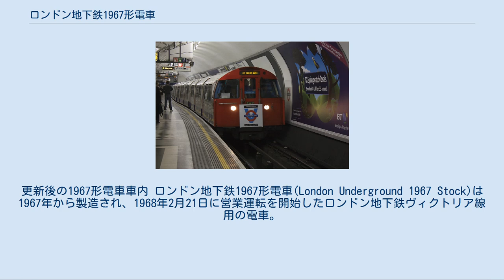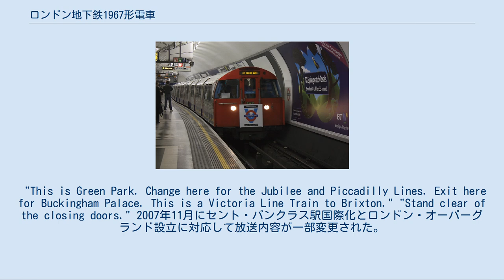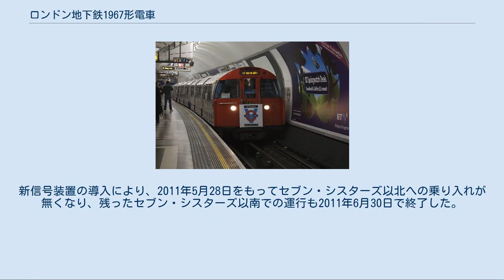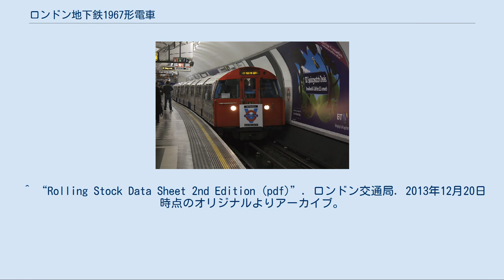ロンドン地下鉄1967形電車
更新後の1967形電車車内 ロンドン地下鉄1967形電車(London Underground 1967 Stock)は1967年から製造され、1968年2月21日に営業運転を開始したロンドン地下鉄ヴィクトリア線用の電車。
ロンドン地下鉄の2種類ある車両断面のうち、小さいほうの車両群（チューブ）に属する。
 1967形電車は自動運転が計画されていたヴィクトリア線用として、1960形を改造して行われた自動運転試験の結果を反映して製造された。
自動運転の機能確認のため当初セントラル線ウッドフォード - ハイノールトで4両編成で運用され、1968年9月1日のヴィクトリア線開業時に予定通りヴィクトリア線に転属している。
 316両がメトロキャメルで製造され、1989年から1995年にかけてロサイス造船所で更新工事が行われた。
1967形は後に製造された1972形とほぼ同一設計だが、1972形には自動運転装置が設置されていないなどの差がある。
保守はノーザンバーランド・パーク車両基地で行われ、当車両基地への出入区線がヴィクトリア線唯一の地上区間である。
 1987年から1989年にかけて増発のため1972形をノーザン線から転用し、一部編成中に組み込んだ他、2009年から2011年にかけて2009形への取替えが行われた。
本文中の車両形式略号などはロンドン地下鉄の車両形式および車両番号の付与方法を参照のこと。
 1967形電車はロンドン地下鉄で初めて運転台に側面まで回りこむ曲面ガラスを採用した車両である。
側面は片側4扉、うち中央部2箇所が幅1372mmの両開き、車端部2箇所が幅686mmの片開きである。
ロンドン地下鉄の小断面車両各形式に見られるこの扉配置は、床面高さを下げるために台車上部が台枠内に入り込む構造上、強度が落ちる開口部を台車直上に配置しないためのものである。
 先頭車はドア1箇所分を運転台としているため3扉であるが、自動運転前提で設計されたため運転台側面に扉は無く、乗務員は客室または正面扉を通って運転台に出入りする。
 登場当初はアルミ無塗装だったが、更新時にロンドン地下鉄標準の赤青白の三色に塗装されている。
 電動車の中央部はボックスシート、車端部はロングシート。
付随車はすべてロングシート。
ブレーキとアクセルを一本のレバーで操作する方式がロンドン地下鉄で初めて採用されたが、自動運転前提で操作頻度が少ないと予想されたこと、それまでの車両でブレーキを左手で操作していたことに倣い、左手操作とされた。
 ヴィクトリア線では4両1ユニットを2組連結した8両編成で運用され、下記の編成を組む。
 DM-T-T-DM+DM-T-T-DM 通常先頭に出ないDM（制御電動車）には自動運転装置を搭載しておらず、構内入換運転用となっているが、一部に運用の自由度を高めるため両側の先頭車に自動運転装置を搭載したユニットも存在する。
 1967形電車の番号体系は下表の通り。
ユニットを組む4両の下2桁の番号は同一である。
下2桁01から57と80から86が片運転台、58から79が両運転台である。
 1980年代にヴィクトリア線の利用客が増加したため、ノーザン線で運用されていた1967形電車とほぼ同一設計の1972形電車1次車28両をヴィクトリア線に転用し、1967形電車と混結出来るよう改造、1967形電車と同じ番号体系に改番の上1967形編成に組み込まれた。
組み込みにあたり、1972形電車が先頭に出ないよう1967形電車2両と1972形電車2両でユニットを組むよう組成されたため、1967形電車にも改番が発生している。
このほか、事故により廃車となった1967形電車の代替として余剰となっていた1972形電車を組み込んだ編成がある。
 水色地：方転や組成変更に伴い改番された1967形 赤地：1972形からの編入車 1989年の試作工事を経て、1990年から1995年にかけて車両更新工事が行われ、電気部品の絶縁強化、難燃化、内装の交換、外部塗装などが施された。
 ヴィクトリア線用車両には2000年から2001年にかけてアクトン車両基地で女声の自動放送装置が設置された。
放送の例は以下の通り。
 "This is Green Park. Change here for the Jubilee and Piccadilly Lines. Exit here for Buckingh...